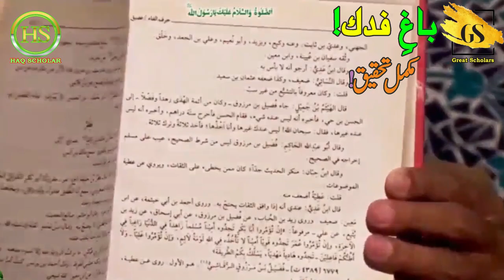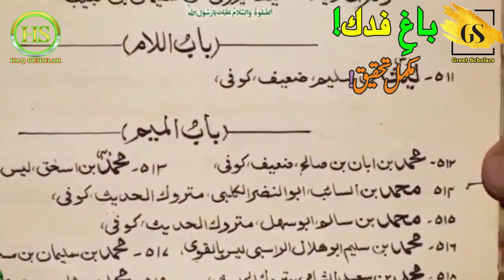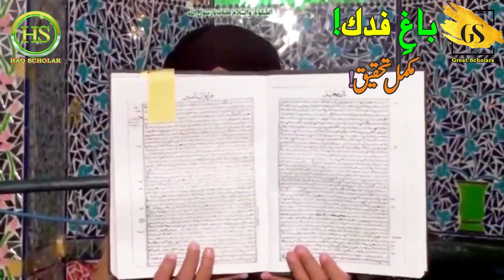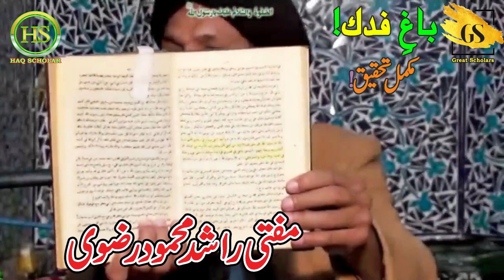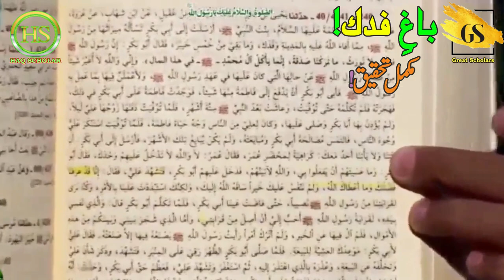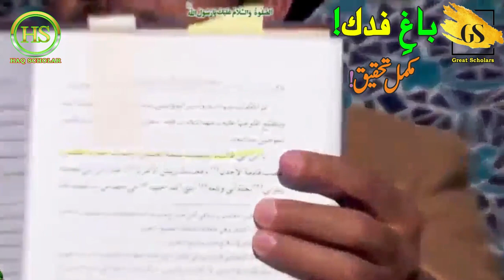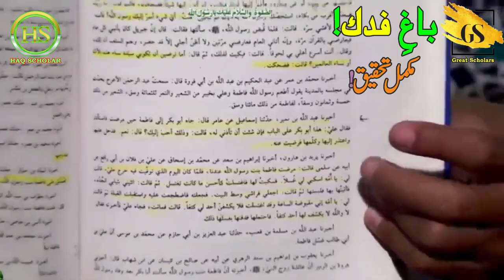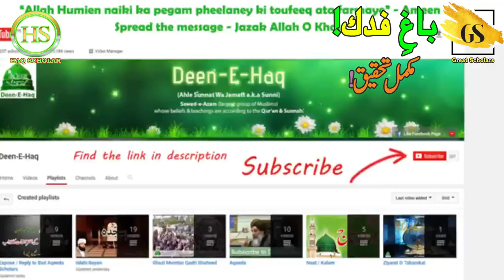Bagh e Fadak | Complete Research | Mufti Rashid Mehmood Rizvi | Kamal Bayan | Great | Haq Scholar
Dear All, Assalam o Alaikum!
Hazrat Allama Maulana Mufti Rashid Mehmood Rizvi is a great Scholar of Islam. Please Listen & Share 2 Everyone! Jazakallah